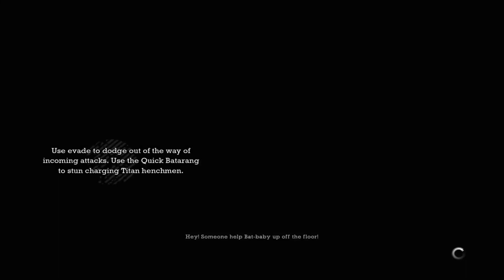TITAN Sandwich - Batman Arkham Asylum E15